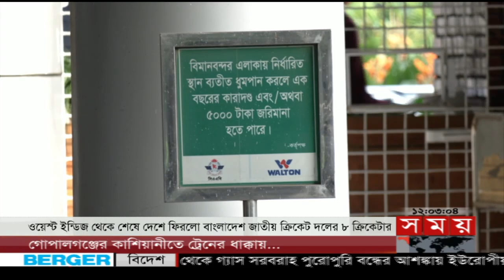এখনও জিম্বাবুয়ে সফরের দল ঘোষণা করেনি বিসিবি ! | Sports News Bulletin | BD vs WI | Mahmudullah Riyad